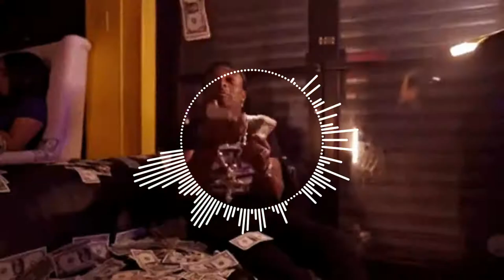FREE YN Jay x Veeze x Babytron Type Beat "Calling" 2022 Detroit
Prod by Breezy247 x Carri

*IGNORE TAGS*